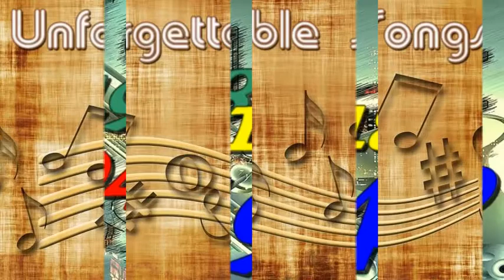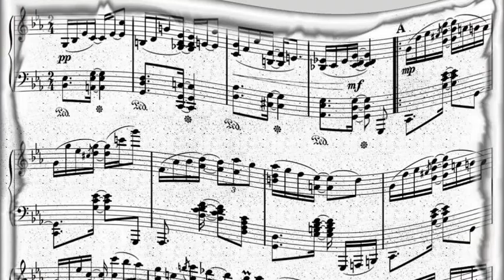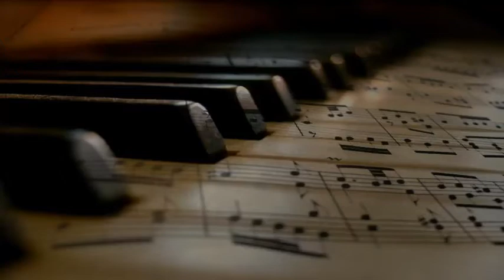Red Ingle & Natural 7 - Cigarettes, Whiskey And Wild Women